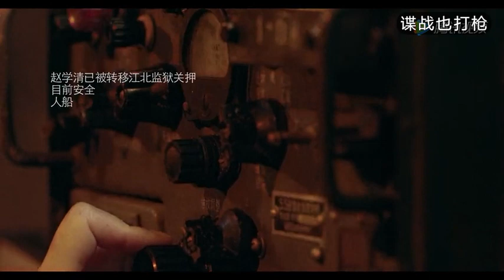日軍太狡猾，用隔音玻璃圍困戰俘，沒想到特工這樣傳遞情報！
JB23
諜戰 Spy warfare